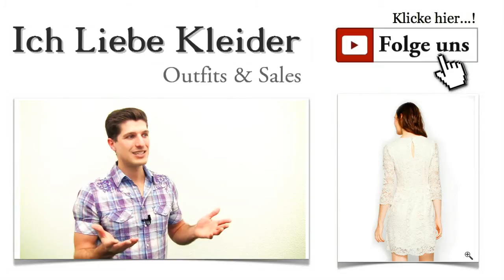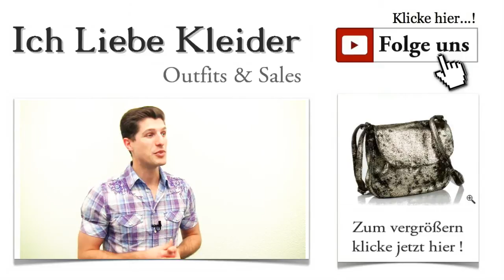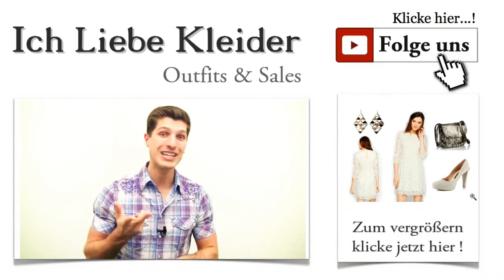Top Vintage Kleider mit Spitze im 30er & 20er Style + Outfit Tipps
Top Vintage Kleider im 20er 30er Jahre Stil für Damen mit Gespür für zeitlose Eleganz
Schick, auffällig, feminin und einfach ein Hingucker - so oder so ähnlich lassen sich Vintage Kleider wohl am ehesten beschreiben. Bei Vanessa haben diese Kleider im Vintage Stil eine echte Leidenschaft ausgelöst. Sie ist stets auf der Suche nach neuen, tollen Modellen, die unbedingt in ihren Kleiderschrank gehören. Nachdem ich mehrere Zuschriften zum Thema Vintage Kleider erhalten habe, möchte ich euch heute ein besonders schönes Modell zeigen.

Kleider im Vintage Style - zu vielen Anlässen die perfekte Wahl
Zeitlose Eleganz ist der Schlüssel zu einem vielseitigen Outfit. Vintage Kleider zählen zweifelsfrei zu den vielseitigsten Kleidern, die es gibt. Egal ob Cocktailparty oder Abschlussball, romantisches Abendessen oder Theaterbesuch - mit dem Kleid, das ich heute für euch ausgesucht habe, seht ihr zu jedem Anlass einfach umwerfend aus. Schaut es euch an und gebt mir euer Feedback!

Vintage Kleider mit Spitze - stilvoll gekleidet im Look der 20er und 30er Jahre
Mit diesem traumhaften Modell von SET werdet ihr zum Star des Abends. Wer bisher noch keine Vintage Kleider kannte, wird an diesem nicht vorbei kommen. Die wunderschöne Spitze verfehlt ihre Wirkung ganz sicher nicht. Während das Kleid eigentlich blickdicht ist, begeistern die Ärmel mit einer Transparenz, die euch extrem sexy macht. Könnt ihr euch vorstellen, in diesem Kleid auf der nächsten Cocktailparty zu erscheinen?

Top Vintage Kleider mit Spitze 30er 20er Style Outfit
Top Vintage Kleider mit dem Wow-Effekt
Ein Kleid wie dieses bringt den Wow-Effekt einfach ganz automatisch mit. Eure Ausstrahlung wird den Raum quasi überfluten, wenn ihr ihn betretet. Zeigt euch von eurer eleganten Seite und demonstriert euer Faible für Vintage Kleider der 20er und 30er Jahre. Das Kleid von SET kommt mit einem Rundhalsausschnitt und ist gerade mal knielang. Hinten wird es mit zwei Knöpfen verschlossen - eben typisch 20er, 30er Jahre. Habt ihr schon einmal schönere Vintage Kleider gesehen?

Top Vintage Kleider Rücken mit Spitze 30er 20er Style Outfit
Vintage Kleider online kaufen - mehr als nur ein Preisvorteil
Pump zum Top Vintage Kleider mit Spitze 30er 20er Style Outfit

Liebt ihr es, eure Vintage Kleider online zu kaufen? Es gibt wohl kaum eine entspanntere Shoppingmethode als den Online-Kauf, von den Preisvorteilen mal ganz abgesehen. Bestes Beispiel findet ihr hier. Denn ich stelle euch nicht nur tolle Vintage Kleider vor, sondern zeige euch auch gleich die passenden Accessoires für ein Gesamtoutfit. Mehr geht ja wohl kaum. Apropos, ich wollte euch jetzt unbedingt ein Paar tolle Schuhe zum SET-Kleid zeigen. Was haltet ihr von diesen wunderschönen Plateau-Pumps aus weichem Leder? Die Schuhe von FRENCH CONNECTION lassen Frauenherzen doch wirklich höher schlagen, oder irre ich mich etwa?

Vintage Hochzeitskleider, Vintage Cocktailkleider oder Vintage Kleider mit Spitze - warum nicht alles in Einem?
Tasche zum Top Vintage Kleider mit Spitze 30er 20er Style Outfit

Vintage Kleider wie das Modell von SET haben den großen Vorteil, dass sie sich sehr vielseitig tragen lassen. Sie verwandeln sich mit ein paar schicken Accessoires im Handumdrehen in Vintage Hochzeitskleider, die für die standesamtliche Trauung geradezu perfekt erscheinen. Oder ihr kombiniert sie mit einer eleganten Handtasche und macht daraus blitzschnell ein tolles Cocktailkleid. Vintage Kleider mit Spitze haben es einfach drauf. Natürlich habe ich auch gleich die passende Minibag dazu gefunden. Sie begeistert mit dem angesagten Vintage Style und ist wie ein i-Tüpfelchen zu eurem Kleid. Aber seht sie euch einfach an, die Minibag von BECK SÖNDERGAARD.

Vintage Kleider mit Spitze - erst mit dem richtigen Schmuck wirklich perfekt
Schmuck zum Top Vintage Kleider mit Spitze 30er 20er Style Outfit
Es gibt Outfits, die haben einfach eine ganz unglaubliche Wirkung. Und ich glaube, Vintage Kleider mit Spitze beeindrucken immer und Jeden. Wenn ihr zu diesem tollen Kleid auch noch ein Paar schicke Ohrringe tragt, ist euer großer Auftritt, egal zu welchem Anlass, auf jeden Fall perfekt. Ich möchte euch diese tollen Ohrringe in Rautenform von OASIS nicht vorenthalten. Die beweglichen Elemente, aus denen jede einzelne Raute besteht garantieren ein angenehmes Tragegefühl. Zeitlose Eleganz lässt sich kaum besser darstellen.

Ach ja, und vergesst nicht, euch gleich für unseren informativen Newsletter anzumelden. Natürlich ist er kostenlos, und ihr erhaltet Tipps zu Styling und Outfits automatisch von mir. Wenn ihr keine Top Vintage Kleider im 20er 30er Jahre Stil mehr verpassen wollt, tragt euch ganz schnell ein!